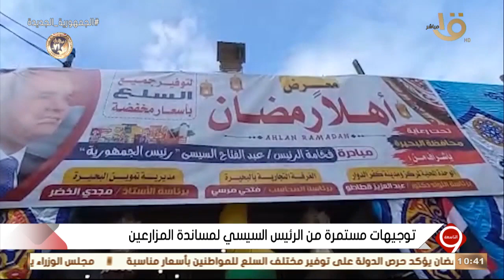التاسعة | توجيهات مستمرة من الرئيس السيسي لمساندة المزارعين – الحوار الوطني.. الكاملة 18-1-2023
التاسعة | توجيهات مستمرة من الرئيس السيسي لمساندة المزارعين – الحوار الوطني.. الحلقة الكاملة 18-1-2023